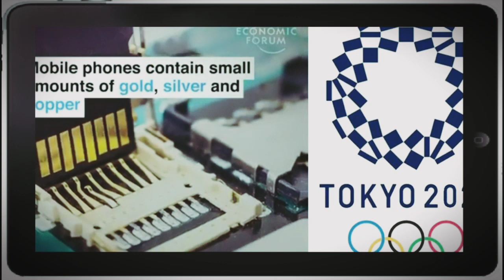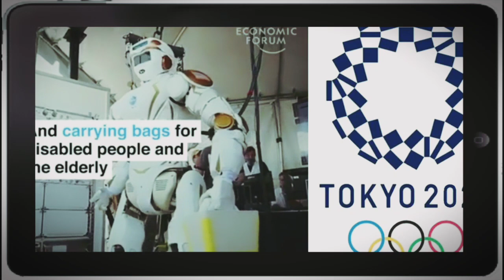Tokyo Olympics 2022 || Lovlina Borgohain